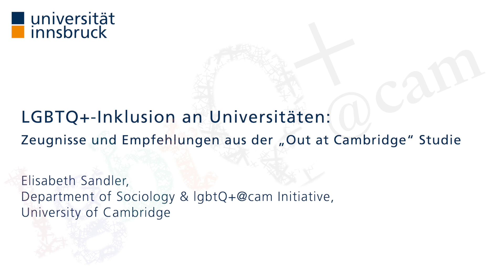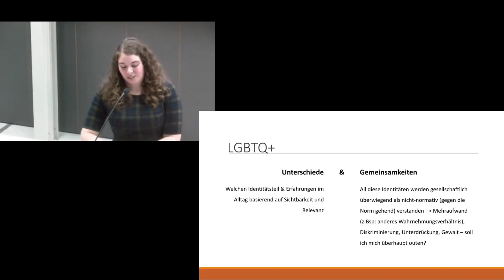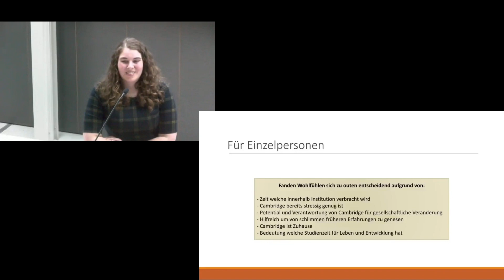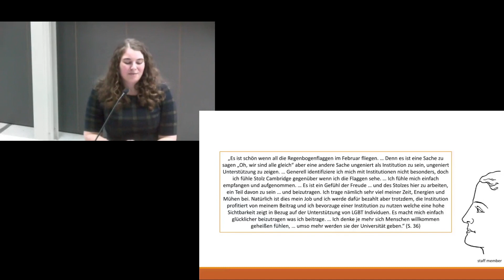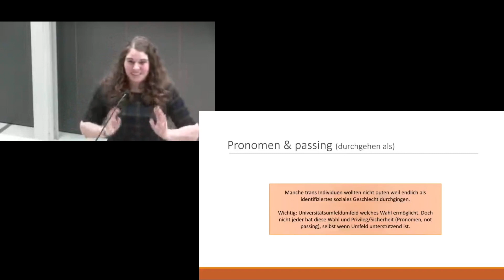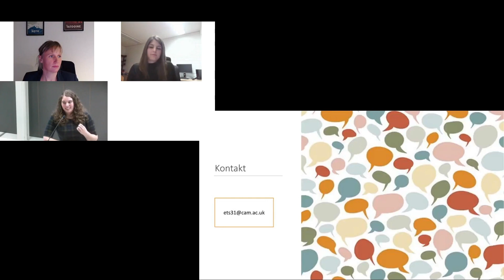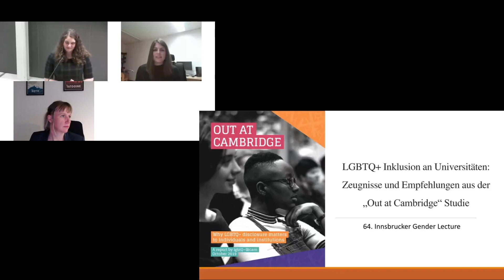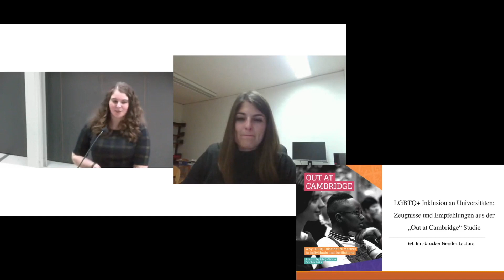LGBTQ+-Inklusion an Universitäten: Zeugnisse und Empfehlungen aus der „Out at Cambridge“ Studie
64. Innsbrucker Gender Lecture, aufgezeichnet am 23. März 2021. Virtuell zu Gast ist Elisabeth Sandler, Department of Sociology & lgbtQ+@cam Initiative, University of Cambridge.

Out at Cambridge:
LGBTQ+ identifizierende Studierende und Universitätsangestellte werden oft mit besonderen Herausforderungen konfrontiert, selbst in einem Umfeld in welchem diese nicht-normativen Identitäten akzeptiert und toleriert werden. Wie eine Forschungsteilnehmer*in der 2019 durchgeführten „Out at Cambridge“ Studie beschrieb: Nicht-marginalisierte Individuen sehen oft nicht wie viel Arbeit es ist „anders“ betrachtete Identitäten beruflich und privat zu navigieren; sich zu erinnern wem gegenüber man sich bereits geoutet hat, jedes Mal erneut zu überlegen wie man sich am besten outet und ob es überhaupt angebracht und professionell genug ist sich im jeweiligen Kontext zu outen. Dazu stoßen leider immer noch häufig vorkommende Momente von Mikroaggressionen und Diskriminierung. All das kann einen wesentlichen Einfluss auf die Kräfte, Zeit, Arbeitskonzentration, und (mentale) Gesundheit haben.
In diesem Gastvortrag stellt Elisabeth Sandler Ergebnisse der „Out at Cambridge“ Studie (lgbtQ+@cam, University of Cambridge) vor. Durch das Teilen von Stimmen, welche nicht immer Raum bekommen gehört zu werden, zeigt sie auf, inwiefern ein Wohlfühlen sich im Universitätskontext zu outen für Individuen sowie Institutionen von Interesse ist und was Universitäten tun können um ein sicheres, inklusiveres, und diversitätszelebrierendes Hochschulumfeld zu schaffen.

Moderation:
Claudia Posch, Institut für Sprachwissenschaft, Universität Innsbruck

Kommentar:
Karoline Irschara, Institut für Sprachwissenschaft, Universität Innsbruck

Veranstaltet von der
Forschungsplattform Center Interdisziplinäre Geschlechterforschung Innsbruck (CGI)